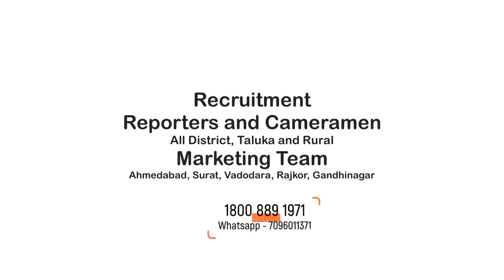Isudan Gadhvi: ગુજરાતમાં નકલી ચીજ વસ્તુઓનો રાફડો ફાટી નિકળ્યો છે! | Aap Gujarat | Dpnews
ગુજરાત: નકલી ચીજ વસ્તુઓનો રાફડો ફાટી નિકળ્યો છે!
ગુજરાતમાં નકલી ચીજ વસ્તુઓનો રાફડો ફાટી નિકળ્યો છે